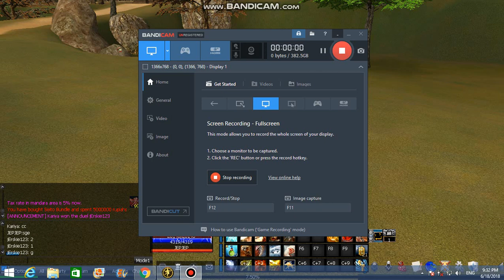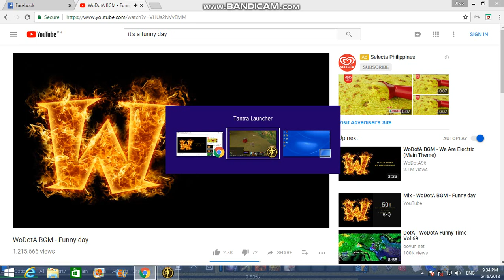FREE +15 SET (TANTRA ENTHUSIAST PH)